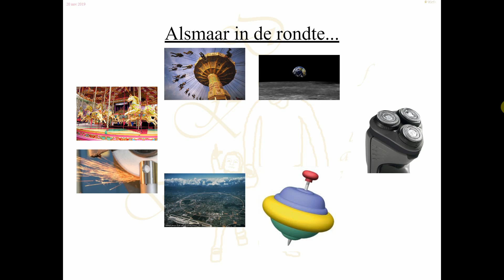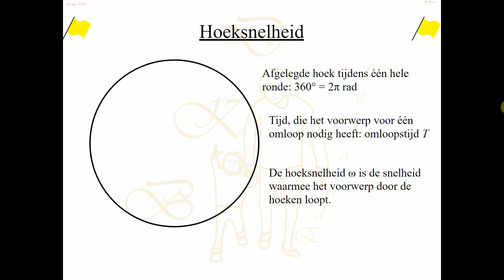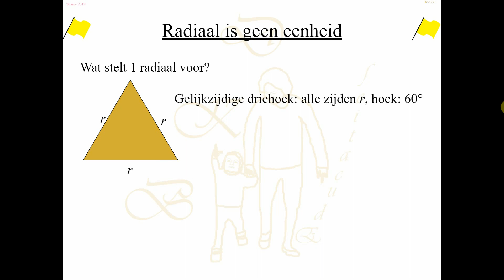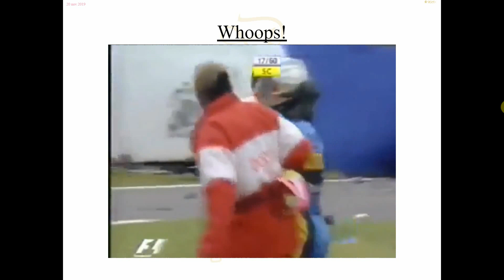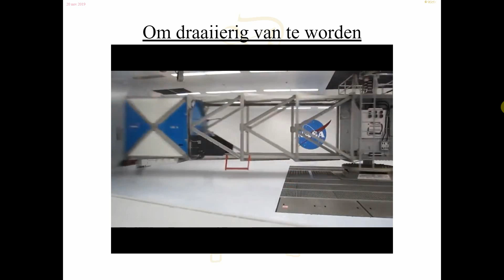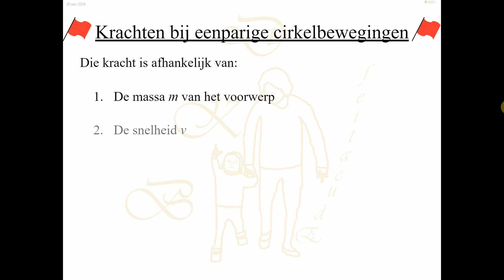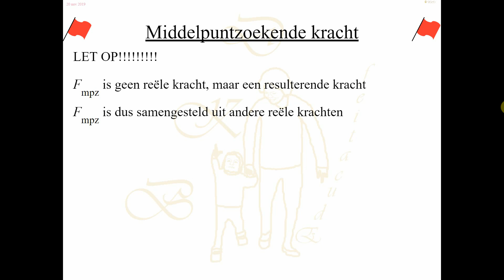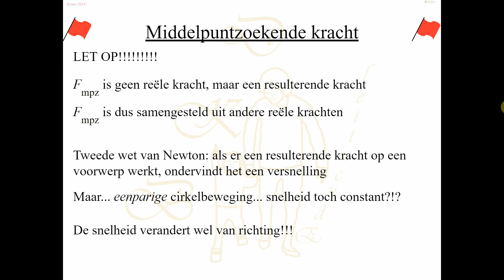4V-4_4-Cirkelbewegingen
4V §4.4: Cirkelbewegingen